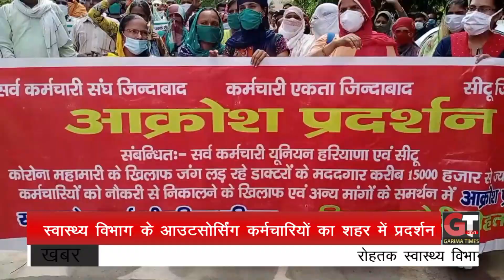स्वास्थ्य विभाग के आउटसोर्सिंग कर्मचारियों का शहर में प्रदर्शन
रोहतक सीएमओ को सौंपा ज्ञापन